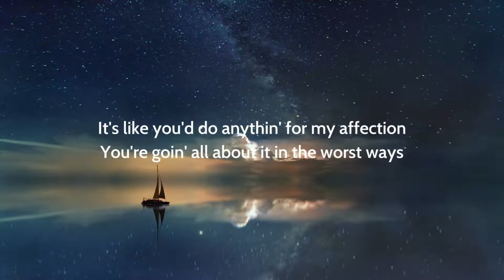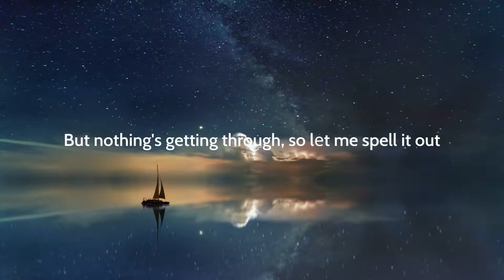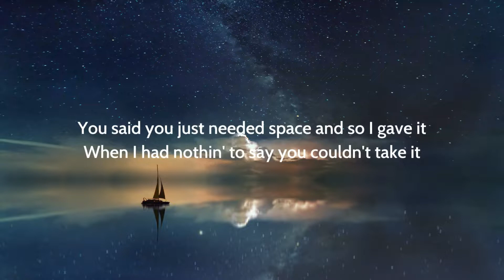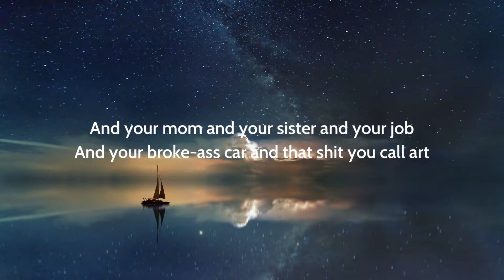GAYLE - ​abcdefu (Lyrics)